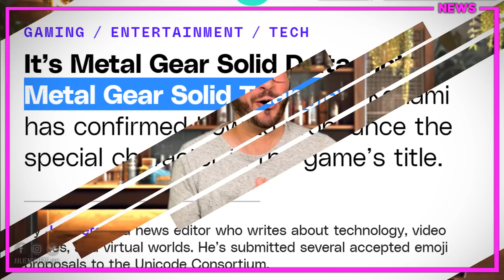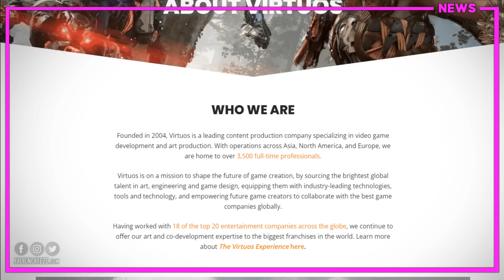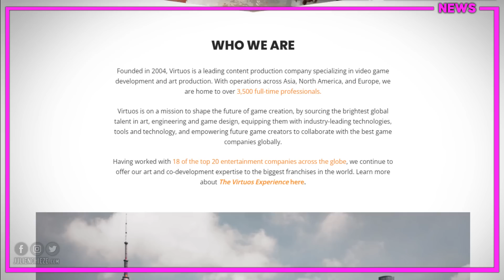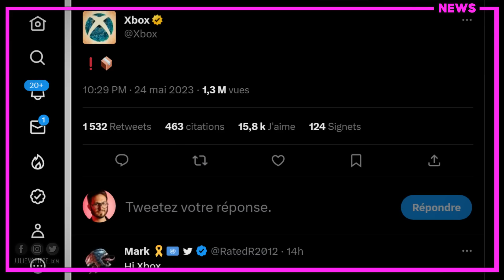METAL GEAR SOLID DELTA : 1ères IMAGES IN-GAME + nouvelles infos ❗️